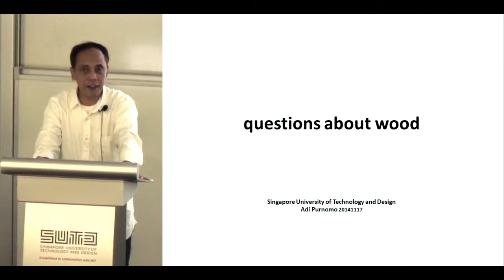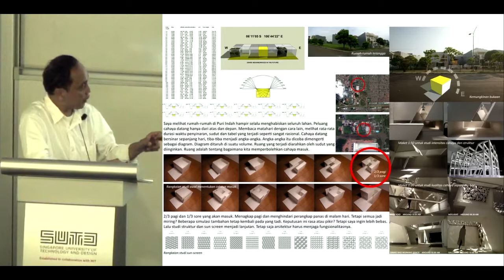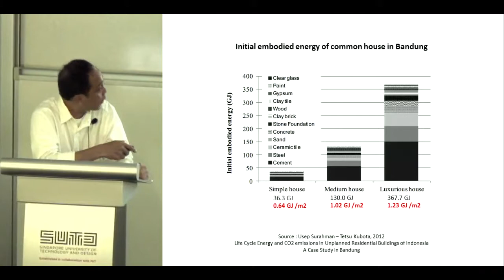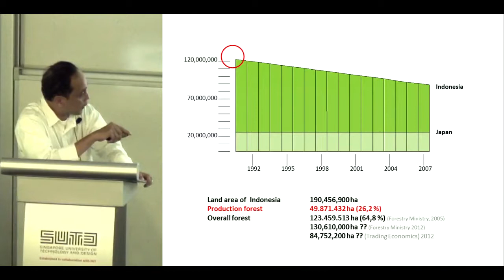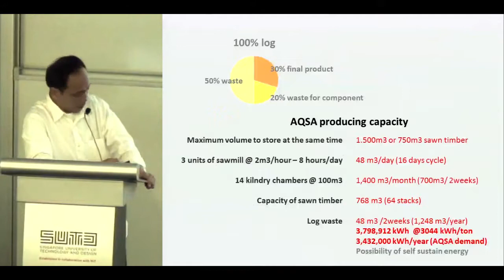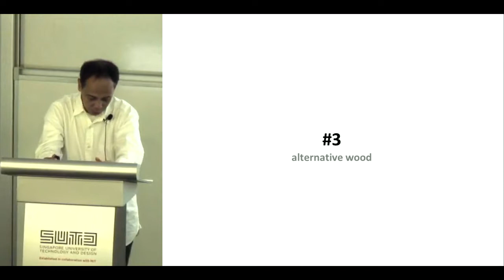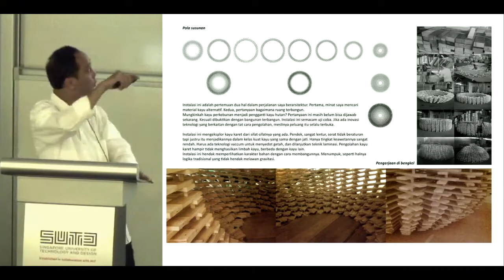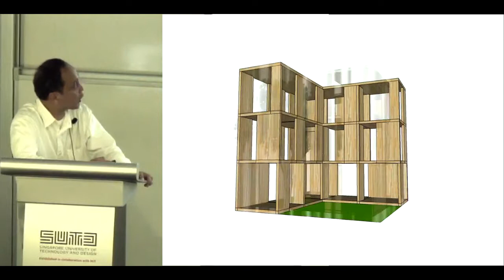Adi Purnomo Lecture 17 Nov 2014 ASD SUTD